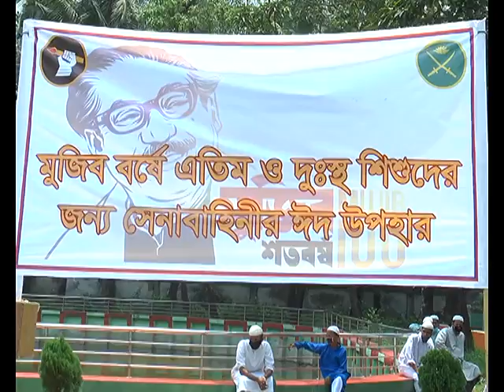নোয়াখালীতে সেনাবাহিনীর পক্ষ থেকেএতিমদের জন্য ঈদ উপহার প্রদান